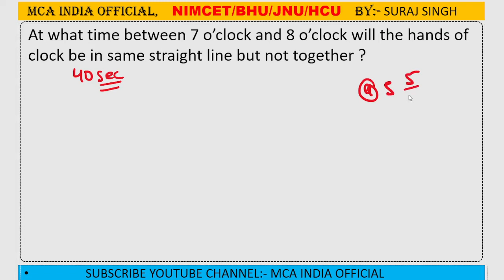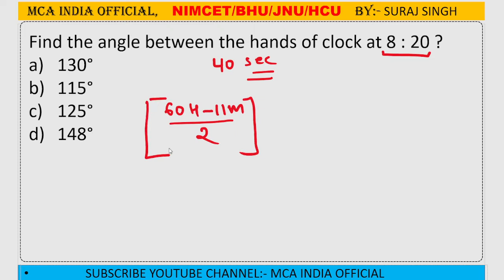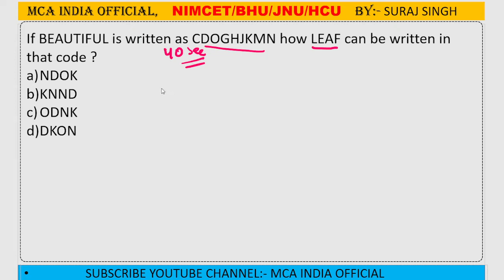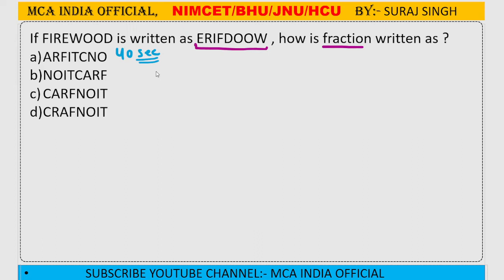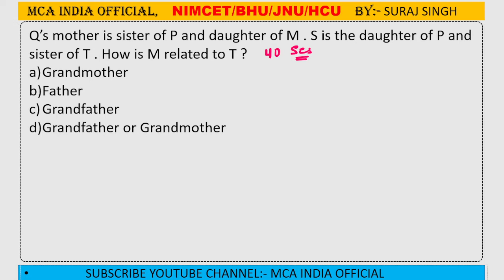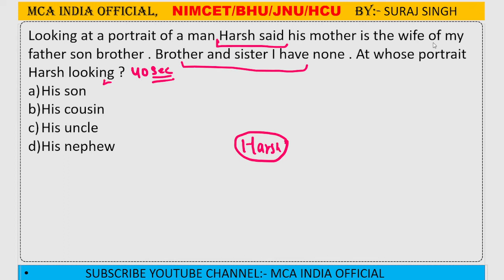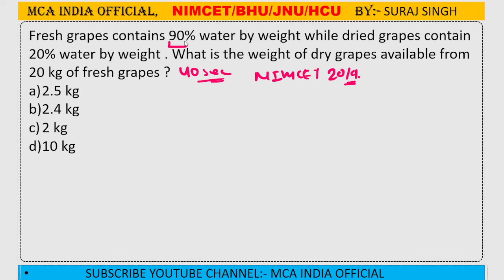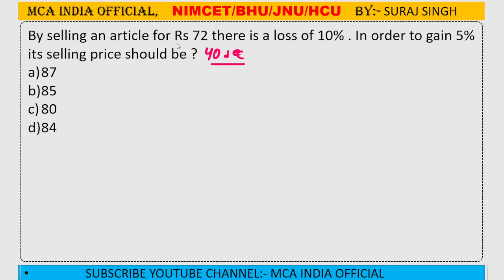Test Series Day 06 |NIMCET/CUCET/MAH-CET | MCA TEST